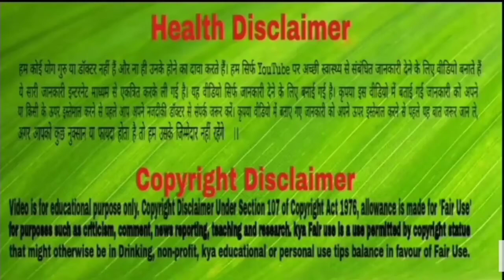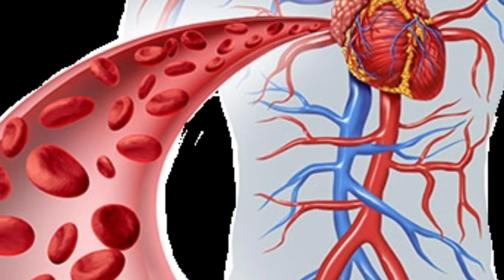लाल केला खाने से होने वाले बेमिसाल फायदे जाने।। Benefits Of Red Banana।।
Lal kela bhi hota hai iske bare mein kam hi l9g jante hain. Aaj ke video mein apko lal kela means red banana khane ke kya fayde hain aur ise khane se kaun-kaun si bimariyo mein Jayda useful hota hai uske bare mein detail mein bataya gaya hai.
Toh is video ko last tak jarur dekhe aur aisi jankari pane ke liye hame support jarur kare.

Is video mein batayi gayi jankari internet madhyam se ikatatha karke batayi gayi hai.
fruits koi bhi bimariyo ko thik karne ka upay nahi hai. Agar aapke aaspas koi aisi gambhir Bimari se pidit hai toh use Turnt apne najdiki chikitsak se ilaj krwaye.